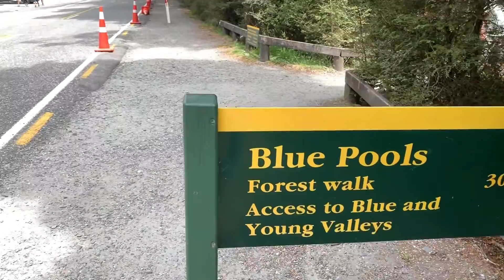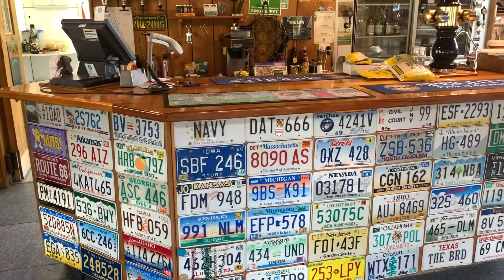The Blue Pools and Wanaka! That Wanaka Tree, New Zealand Travel Vlog!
*This was filmed in January 2020
We drove through Haast Pass, visited the Blue Pools, and stayed the night in Wanaka! It was awesome getting to see That Wanaka Tree in person!
New Zealand, South Island road trip travel vlog!

We use credit cards to maximize our travel benefits! This is our top credit card we use every single day that has the best travel benefits with a yearly $300 travel credit and so much more!

Support our travels at no cost to you by shopping anything on Amazon